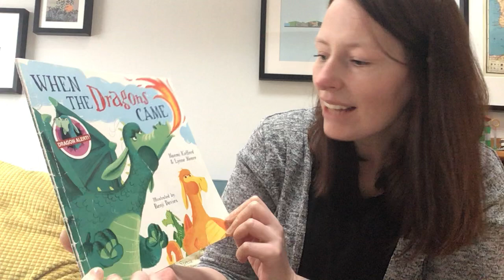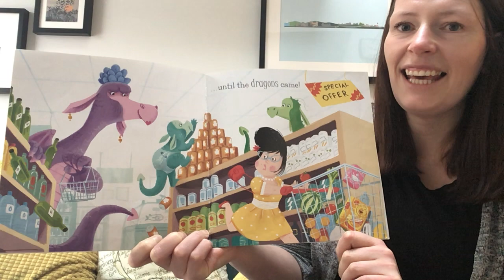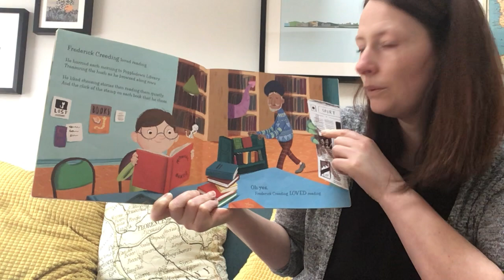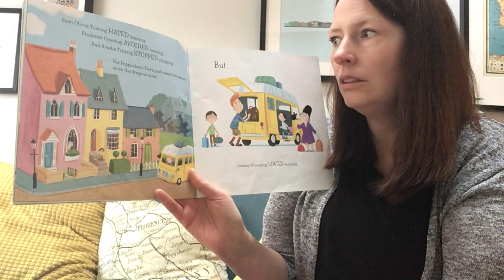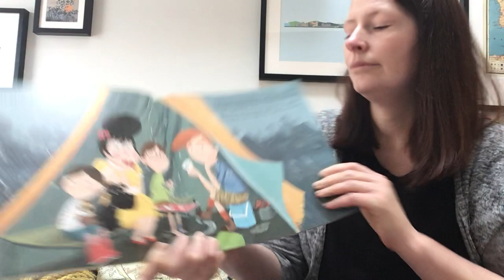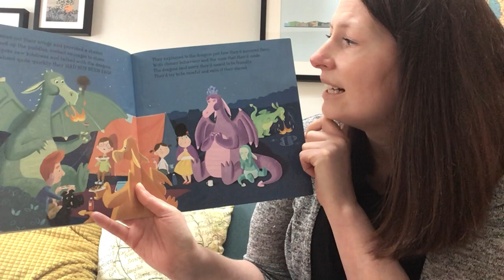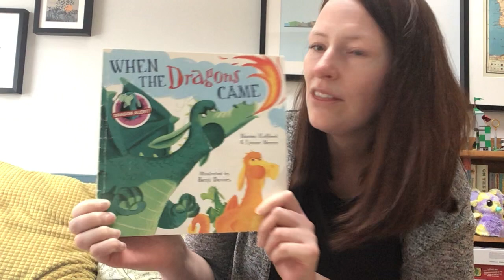NOPA Story Time - 'When the Dragons Came' by Mrs Jones